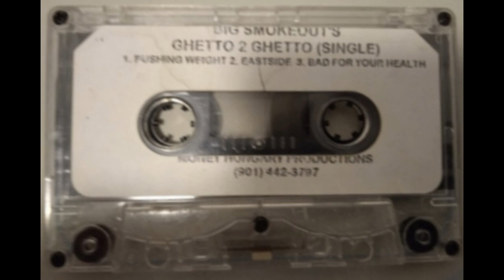Big Smokeout - Ghetto 2 Ghetto [199X] [Full Tape]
01 Pushing Weight ft. Gangsta P & Silk 0:00
02 Eastside ft. Gangsta P 3:52
03 Bad For Your Health ft. Mac Drama, K-Bo 8:47

No year mentioned anywhere on the tape, but I'd guess this was made somewhere between 96-99.